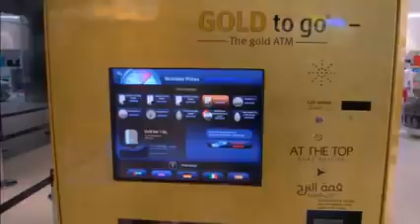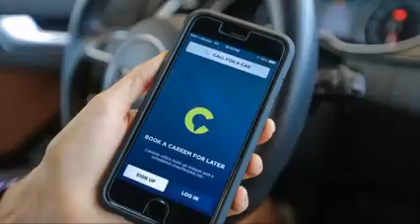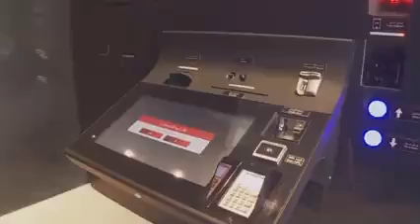10 X Dubai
Video from ASP Kannur